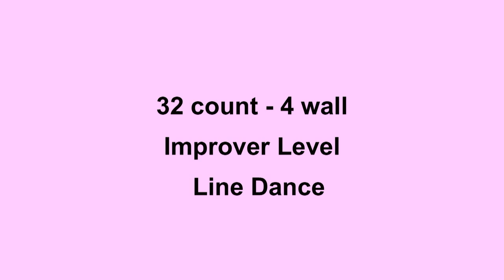True Love - Line Dance (Dance & Teach in English & 中文)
Choreographed by: Maria Maag (DK) Jan 2013
32 count - 4 wall - Improver level line dance